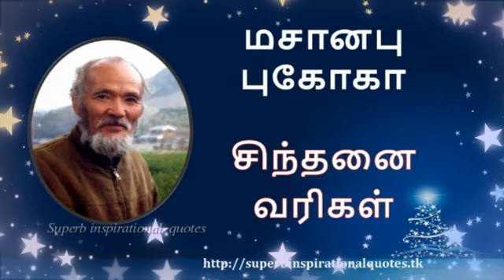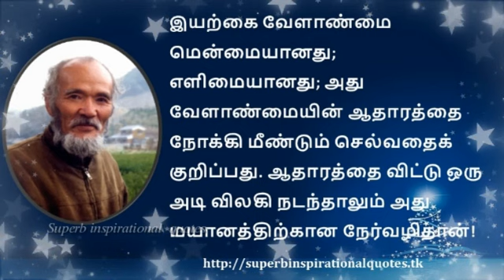மசானபு புகோகா சிந்தனை வரிகள் - தமிழ் | Masanubu Pukoka inspirational quotes in Tamil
உங்களுக்கு எது போன்ற வீடியோகள் வேண்டும் என்பதை கமெண்டில் குறிப்பிடவும்